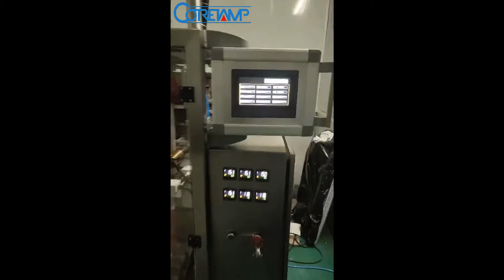collagen powder stick packing machine,collagen powder stick filling machine